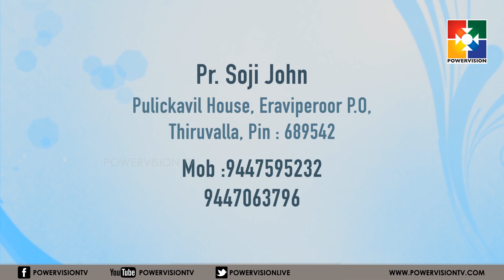Mispha Swargeeya Manna | Pr. Soji John | "ക്രിസ്തുവിൽ അടിസ്ഥാനം ഇടുക" |EPI #20